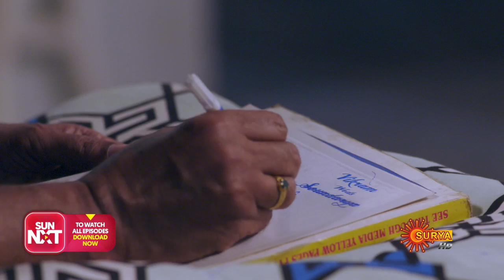Chocolate - Episode 120 | 6th Nov 19 | Surya TV Serial | Malayalam Serial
Watch the latest episode of the Popular Malayalam Serial that airs on Surya TV.

 Chocolate is the story of Shamlee, an ordinary girl with an extraordinary talent for baking mouthwatering dark chocolate cookies. Is Shamlee's talent good enough to bring her luck in leading a happy married life?